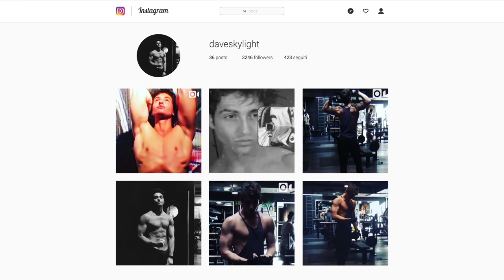IL CANE VOLEVA MANGIARSELA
Grazie a tutti quelli che commentano i miei video e apprezzano il mio lavoro, grazie di cuore! ❤️